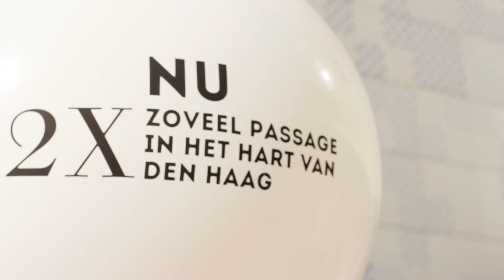Haagse Passage opening, Den Haag - 18 september 2014